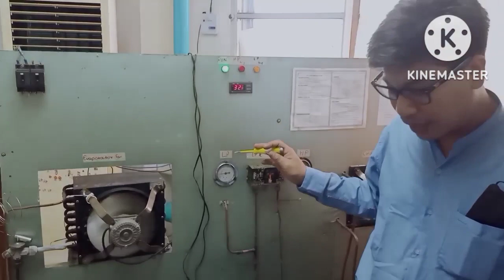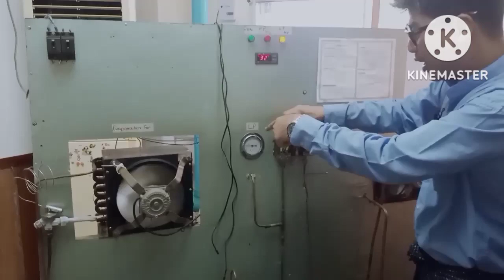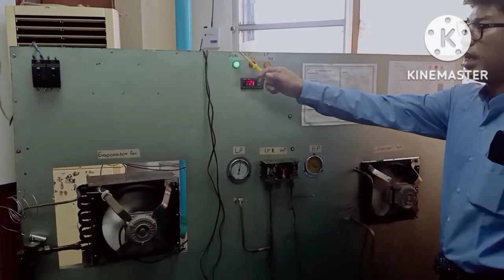Cold Room စက်အကြီးတွေကိုင်မယ်ဆိုရင် သိထားသင်တဲ့ အချက်လေးတွေ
Commercial type Refrigeration system တွေမှာ သိထားသင့်တဲ့ Low Pressure, High Pressure သဘောတရားများ